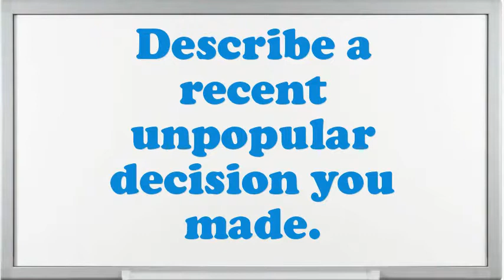Supervisor Tariff interview questions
Interview Questions for Supervisor Tariff.What are you doing if you worked as an Supervisor Tariff?What makes your comforts about an Supervisor Tariff position?How prolonged do you plan to stay at company if offered the Supervisor Tariff position?What are the potentials of an elegant Supervisor Tariff?What extreme challenges presently do you think an Supervisor Tariff is facing?Illustrate few exemplars of companionship as an Supervisor Tariff.What achievements have you gained working as an expertise Supervisor Tariff?Why do you think you are eligible for the position of Supervisor Tariff?10 popular interview questions, commonly asked interview questions, first job interview questions,